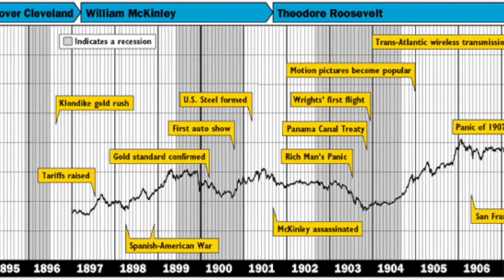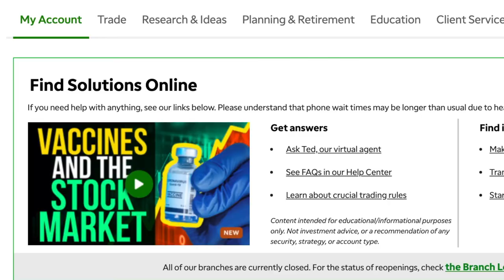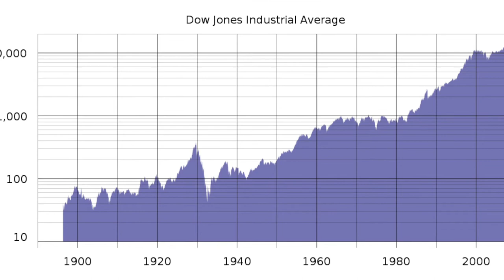What Stocks Are In The Dow Jones Industrial Average?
0-3:00 history of the Dow Jones
3:00 List of all 30 current stocks in the Dow Jones.

What Stocks Are In The Dow Jones? There are 30 stocks in the Dow Jones. They have changed over time in order to keep the most relevant companies in the list since the index was created as a simple gauge of the US economy.

Go to my website for more resources on investing, leadership and personal development along with my list of best books to read.